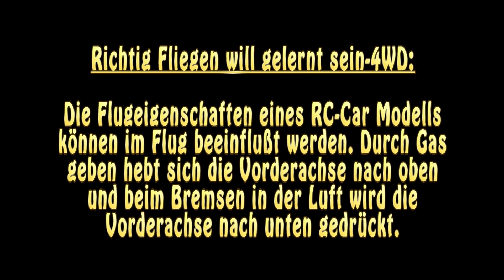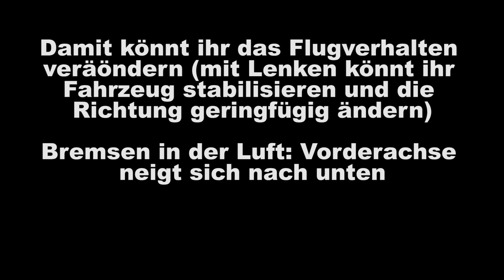Flugverhalten verändern mit Bremsen und Gas geben - Basher, Buggys, Trucks, Short Course, Offroadern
Flugverhalten verändern mit Bremsen und Gas geben bei Basher, Buggys, Trucks, Short Course, Offroadern. Wie sich dies in der Luft auswirkt, seht ihr im Video.

Ist schon ein paar Jahre her. Kellerfund.

Interessant sind auch diese Seiten:  Über ein Abo oder ein "Gefällt mir" freut er sich: